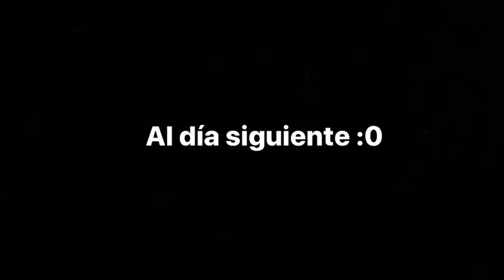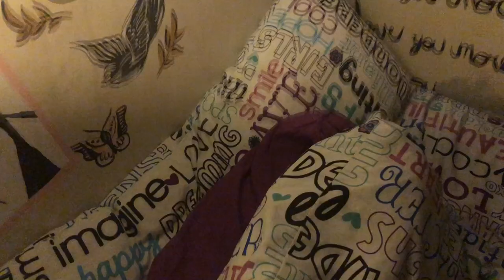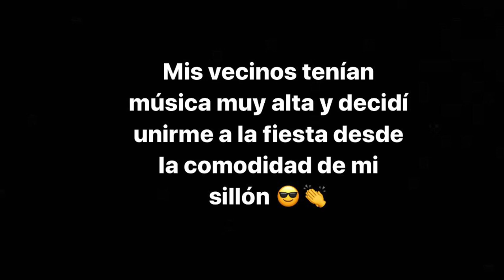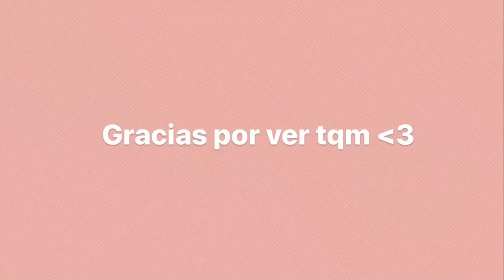La vida realistica y aburrida de una adolescente en cuarentena (ósea yo)